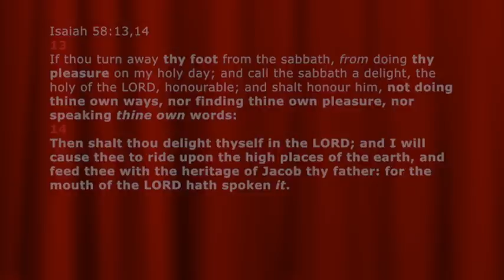GET READY for the RETURN of JESUS CHRIST!! * SIGNS of HIS COMING * RAPTURE!! (Matt. 24-25)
❤️ Thank you. God Bless you. / To join our online services on Saturday, for details.  We are GOD'S CHURCH OF LOVE ❤️ ONLINE.
GET READY for the RETURN of JESUS CHRIST! * SIGNS of HIS COMING! * The RAPTURE , LHH, Pat Love, Pats2cents, GodsIn2Love,